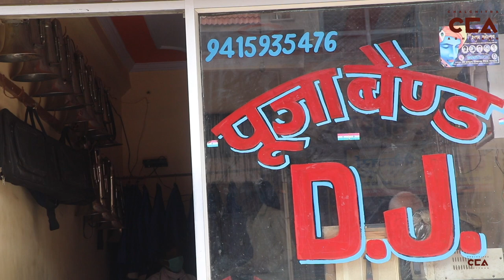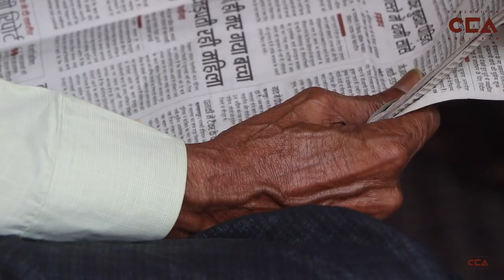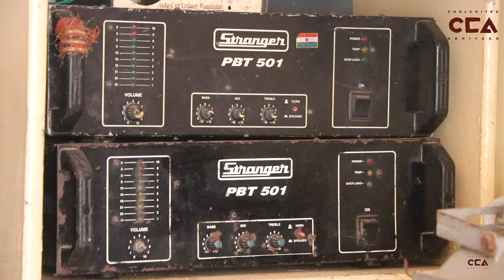लॉकडाउन में हुआ बैंड वालों का धंदा बर्बाद l Lockdown Destroys Wedding Band Business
जहाँ  हिन्दुस्तान में धीरे-धीरे लॉकडाउन खुल रहा है वहीं दूसरी तरफ़ अभी भी कई पाबंदियाँ लगी हैं जिसके चलते काफ़ी सारे छोटे धंदे बर्बाद हो रहे हैं। इस वीडियो में चलचित्र अभियान ने कानपुर की एक छोटे बैंड कंपनी के मालिक और उनके मज़दूरों से बात करी और समझने की कोशिश करी कि लॉकडाउन से उनके व्यवसाय और ज़िन्दगी पर कैसा असर पड़ा है।
Even as the lockdown in India is gradually being lifted several restrictions are still in place and many small businesses are collapsing. In this video ChalChitra Abhiyaan speaks to the owner and workers of a small music band company that performs at various functions like marriages and religious processions. We try to understand how the lockdown has impacted their business and their lives.